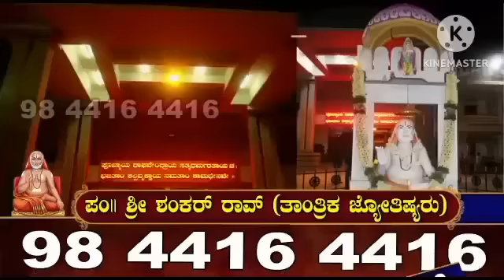ನಾಳೆ ಧನುರ್ಮಾಸದ ಕಡೆ ದಿನ ಈ ಸ್ತೋತ್ರ ಪಠನೆ ಮಾಡಿದ್ರೆ ಧನುರ್ಮಾಸ ಪೂರ್ತಿ ಪಠಿಸಿದ ಪುಣ್ಯ ಬರತ್ತೆ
ಶ್ರೀದೇವೀ ಪ್ರಥಮಂ ನಾಮ ದ್ವಿತೀಯಮಮೃತೋದ್ಭವಾ |
ತೃತೀಯಂ ಕಮಲಾ ಪ್ರೋಕ್ತಾ ಚತುರ್ಥಂ ಲೋಕಸುಂದರೀ || ೧ ||

🌷ಪಂಚಮಂ ವಿಷ್ಣುಪತ್ನೀತಿ ಷಷ್ಠಂ ಶ್ರೀವೈಷ್ಣವೀತಿ ಚ |
ಸಪ್ತಮಂ ತು ವರಾರೋಹಾ ಅಷ್ಟಮಂ ಹರಿವಲ್ಲಭಾ || ೨ ||

🌷ನವಮಂ ಶಾರ್ಙ್ಗಣೀ ಪ್ರೋಕ್ತಾ ದಶಮಂ ದೇವದೇವಿಕಾ |
ಏಕಾದಶಂ ಮಹಾಲಕ್ಷ್ಮೀಃ ದ್ವಾದಶಂ ಲೋಕಸುಂದರೀ || ೩ ||

🌷ಶ್ರೀಃ ಪದ್ಮಾ ಕಮಲಾ ಮುಕುಂದಮಹಿಷೀ ಲಕ್ಷ್ಮೀಸ್ತ್ರಿಲೋಕೇಶ್ವರೀ |
ಮಾ ಕ್ಷೀರಾಬ್ಧಿ ಸುತಾಽರವಿಂದಜನನೀ ವಿದ್ಯಾ ಸರೋಜಾತ್ಮಿಕಾ || ೪ ||

🌷ಸರ್ವಾಭೀಷ್ಟಫಲಪ್ರದೇತಿ ಸತತಂ ನಾಮಾನಿ ಯೇ ದ್ವಾದಶ |
ಪ್ರಾತಃ ಶುದ್ಧತರಾಃ ಪಠಂತಿ ಸತತಂ ಸರ್ವಾನ್ ಲಭಂತೇ ಶುಭಾನ್ || ೫ ||

🌷ಭದ್ರಲಕ್ಷ್ಮೀ ಸ್ತವಂ ನಿತ್ಯಂ ಪುಣ್ಯಮೇತಚ್ಛುಭಾವಹಂ |
ಕಾಲೇ ಸ್ನಾತ್ವಾಪಿ ಕಾವೇರ್ಯಾಂ ಜಪ ಶ್ರೀವೃಕ್ಷಸನ್ನಿಧೌ || ೬ ||

🌷 ಇತಿ ಶ್ರೀಭದ್ರಲಕ್ಷ್ಮೀ ಸ್ತೋತ್ರಂ ಸಂಪೂರ್ಣಂ||